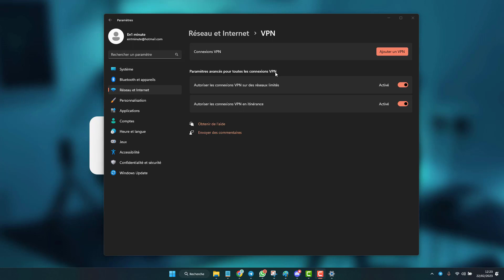Autoriser les connexions VPN sur des réseaux limités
Comment activer l'autorisation des connexions VPN sur réseaux limités sur Windows, lorsque votre réseau wifi par exemple est défini comme connexion limité